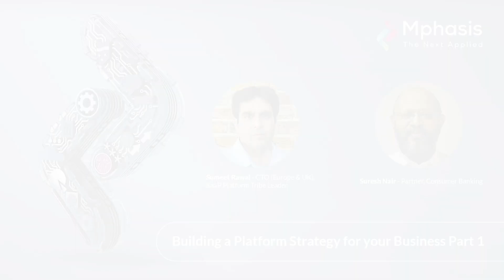Engineering is in our DNA I Building a Platform Strategy for your Business Part 1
Welcome to Engineering is in Our DNA, a podcast series in which our leaders take us behind the scenes to showcase what's next in engineering and why these innovations will power the future of businesses worldwide.

Sumeet Rawal and Suresh Nair looks at the need for Platformization in businesses today and how enterprises can prepare for it.

Sumeet Rawal is the Regional CTO (Europe) and Global Head of XAAP (Everything as a platform) solutions at Mphasis. With over 20 years of experience in designing and delivering transformative digital solutions, he has held various leadership positions at AIG, SITA, and Mphasis. In his current role, Sumeet has successfully delivered large complex transformation programs and platform development for leading Enterprises and Fortune 100 customers.

Suresh Nair is a Partner in our Consumer Banking vertical. For over 14 years, he has worked with our consumer banking customers – small and large – evolving long-lasting technology-based solutions. Before Mphasis, he spent nearly 20 years at Citibank, as a functional architect working on regional projects across Europe, the Middle East, Asia and South America.